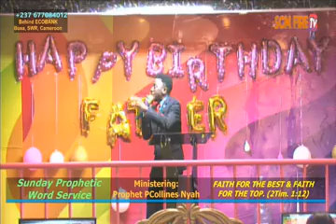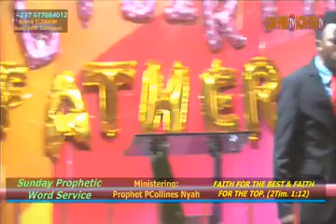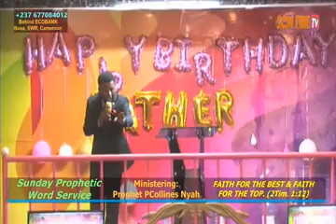TOPIC: FAITH FOR THE BEST (By Prophet PCollines Nyah, August 2024)